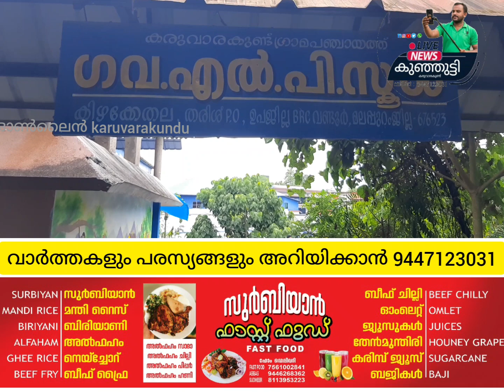ഇന്ന് ടെസ്റ്റ്‌... TPR 👇👇